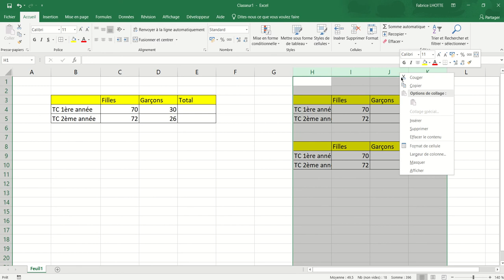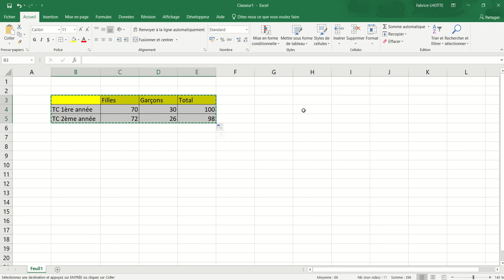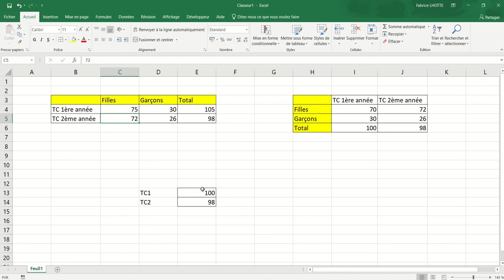XL01 - Excel 006 - Les couper/copier/coller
Copier des cellules
Déplacer des cellules
La poignée de recopie
Le collage spécial : La transposition d'un tableau
Le collage spécial : Coller des valeurs seulement